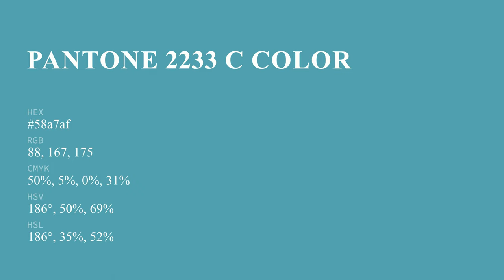color 58a7af hex color - Blue color - Warm color 58a7af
What color is ? 58a7af hex color - Blue color - Warm color 58a7af

Hex 58a7af Color Code is also known as color.

Hex 58a7af Color code in RGB color code model is created after adding 34.51% red color, 65.49% green color and 68.63% blue color.
Hex 58a7af Color code in CMYK color (process color) code model is generated after subtraction of 49% cyan, 4% magenta, 0% yellow and 31% black.